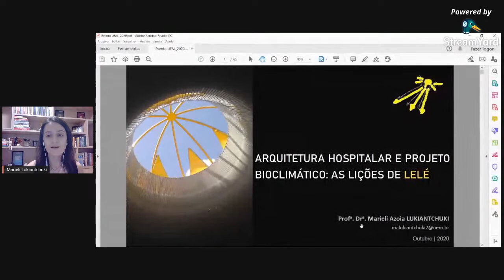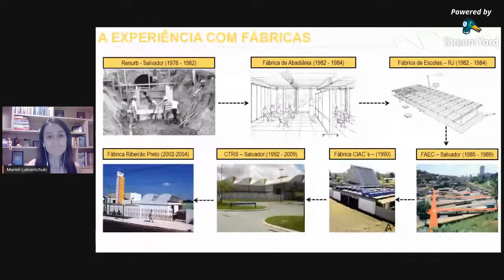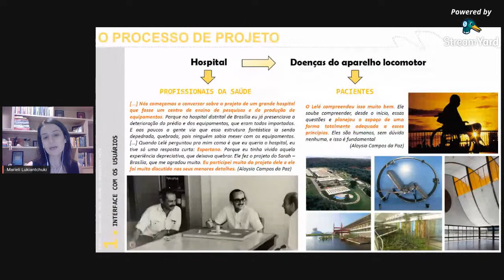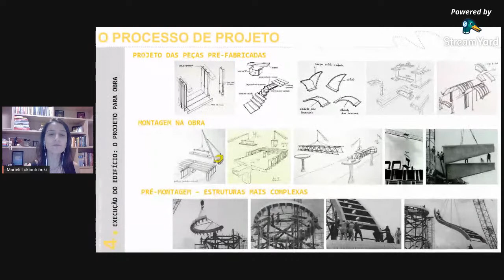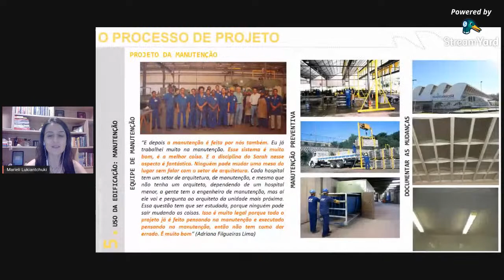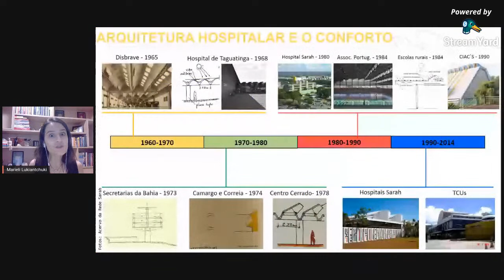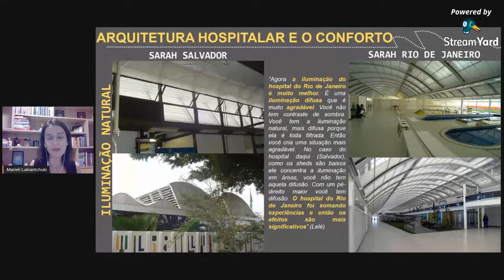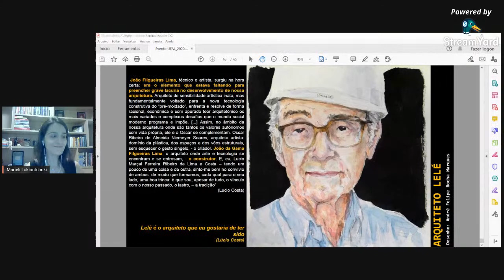Arquitetura hospitalar e projeto bioclimático: as lições de Lelé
A terceira mesa de debates da websérie “Bioclimatologia e eficiência energética: da pesquisa ao projeto” aborda a obra de um ícone da arquitetura bioclimática brasileira, João Filgueiras Lima, o Lelé. Com o tema "Arquitetura hospitalar e projeto bioclimático: as lições de Lelé”, nossa convidada é a Profa. Marieli Lukiantchuki (UEM/PR), arquiteta e urbanista, doutora em Arquitetura e Urbanismo (IAU/USP), líder do Grupo de pesquisa ProArq_Tec: Tecnologia e Conforto ambiental no projeto de arquitetura e coordenadora do Laboratório de Conforto Ambiental e Ergonomia da UEM/PR. Mediação: Fernando Cavalcanti (FAU/UFAL).

Organização: Grupo de Estudos em Conforto Ambiental (GECA/UFAL) e Comissão de atividades online da Faculdade de Arquitetura e Urbanismo da Universidade Federal de Alagoas.

Data e horário: terça-feira, 20 de outubro, às 19h